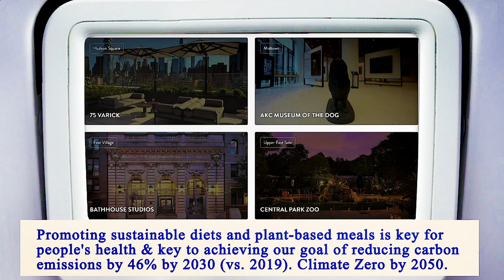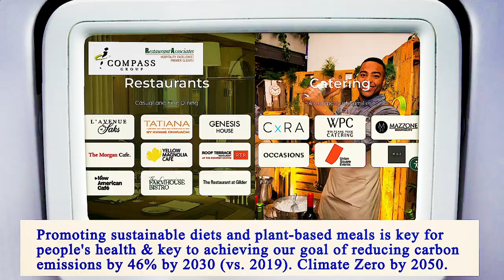Nearest Restaurants From Me Manhattan 10002 NY, New York County, New York, United States